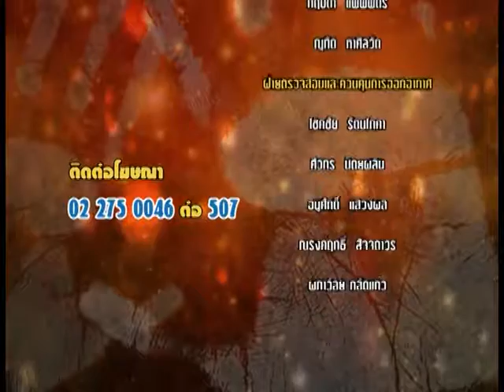รายการหัตถจิต | 23/11/59 | EP 4/4